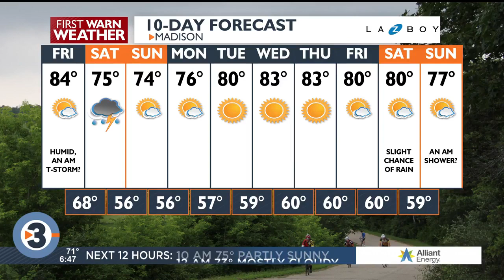MMSD Superintendent shares staffing update on first full day of school year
Madison Metropolitan School District Superintendent Dr. Carlton Jenkins talks with News 3 Now's Leah Linscheid about the district's latest efforts to fill vacant roles as kids return to schools around the city.